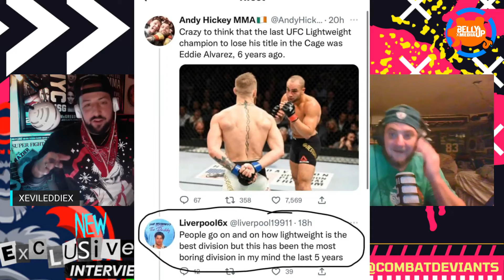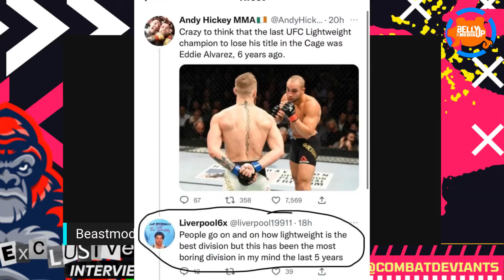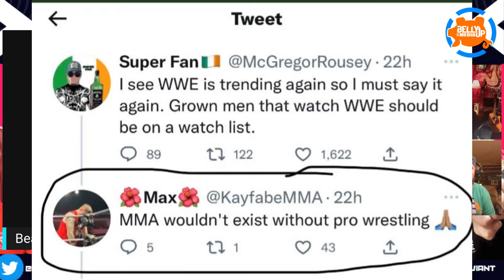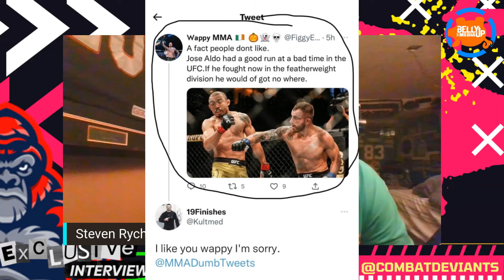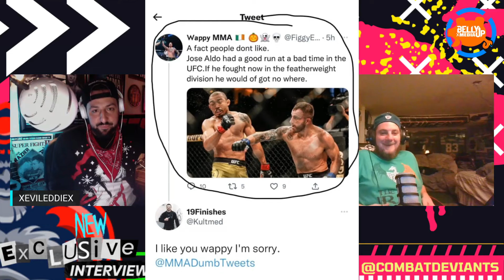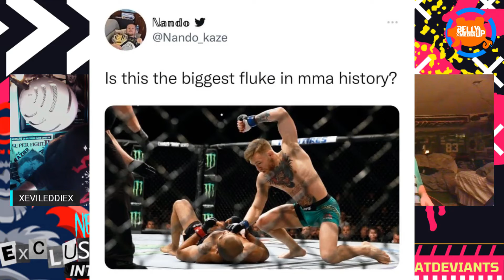This Week In MMA w/ UFC Darris "BEAST MODE" Flowers and BKFC Audra Cummings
Welcome back to Combat Deviants where the die-hards thrive off the best MMA interviews and entertaining segments every Friday night LIVE at 9:05 pm ET!

This week with UFC 281 in the wings of Saturday the Deviants can't be more excited for the trilogy (well 1st fight in MMA) between the Champion Israel Adesanya and Alex Perriera. Not just that fight tho. we have the final send-off of Frankie Edgar and a banger between Chandler and Dustin. oh yeah and the other title fight no one really discussing between Carla Esparza and Zhang!

We will be joined by Audra Cummings who is returning to the ring after 10 months away after a tough decision loss in January of this year. She is rested up and ready to put on a show and shut out the lights of her upcoming opponent Sarah "TNT"  Shell at BKFC 33. The event is coming up on NOVEMBER 18TH at the Liberty First Arena in Omaha Nebraska.

Also joining the Deviants is the latest UFC Middleweight Darris "BEAST MODE" Flowers who is coming off a DANA WHITE Jaw-Dropping performance in the very 1st round in week 5 of the 2022 "Dana White Contender Series" back in August against another promising future star in Amiran Gogoladze. This now puts Darrius on a 4 fight win streak as he sets his sights on that UFC GOLD and with UFC 281 just a day away you know he will be on fire with excitement as he watches two of the best go head to head to settle their differences in the main event!

AND WE ARE NOW ON SPOTIFY AS WELL for all of us out there who enjoy going to the gym or taking the bus and listening to your favorite shows on the run!